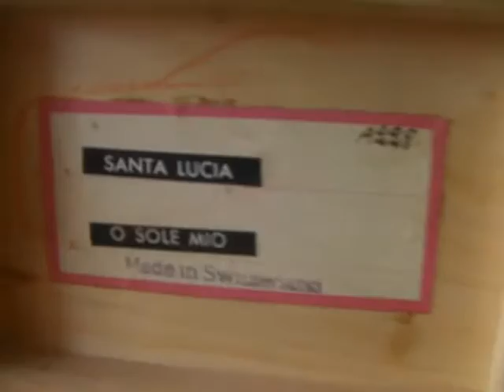Music Box Spieluhr Santa Lucia O Sole Mio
I sell all Music Boxes, ask for prices.